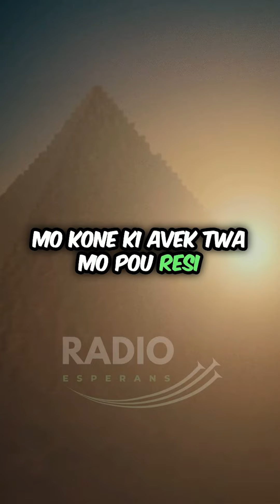Zis Pou Twa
Avek Bondie to pou resi !
Sa mesaz la zis pou twa. ❤️